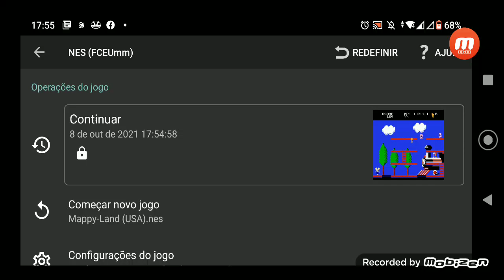Jogando Mappy Land (-) ( - ) de NES (Nintendinho).(Versão Americana).